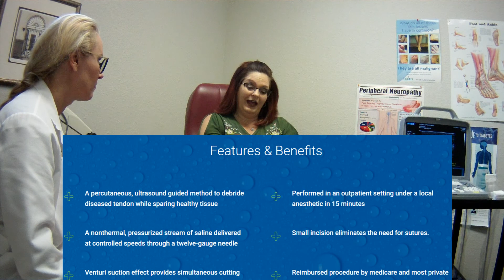Heel Pain Patient Testimony after TenJet Procedure with Dr. Wellens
This patient had heel pain in both feet for over a year and elected to have the procedure performed on both feet the same time. She highly recommends anyone with heel pain to have it done. She is even trying to get her daughter to see Dr. Wellens as well.